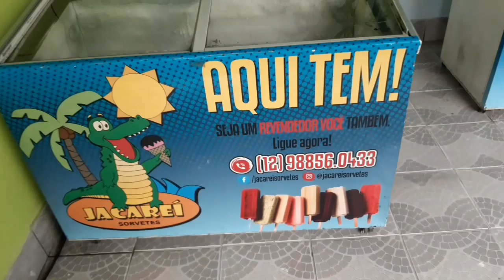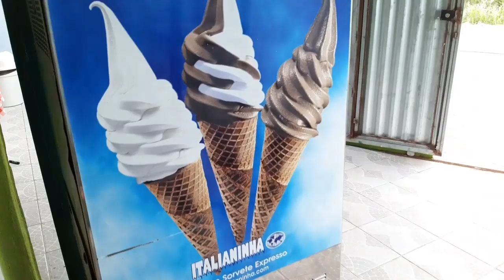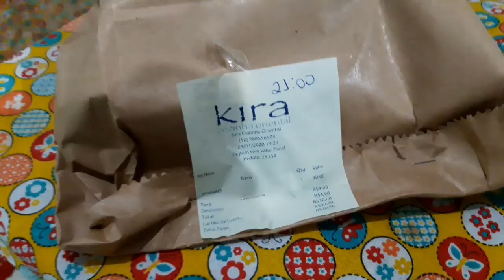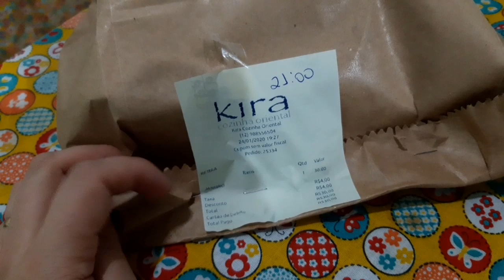COMPRINHAS -TOUR NA SORVETERIA - COMIDA JAPONESA E MUITO MAIS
oi genteeee.
hoje vamos de um dia todo com a gente ❤